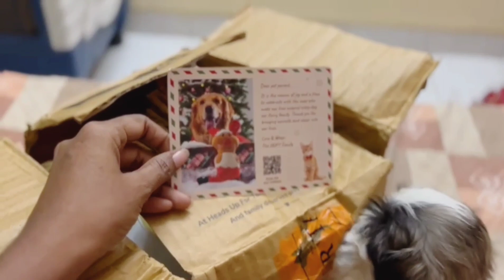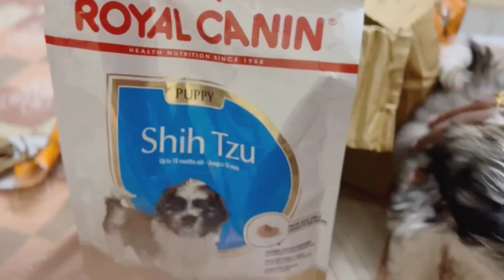Shih Tzu Unboxing Food || Vlog🐾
Unboxing Rio Food || Shih Tzu